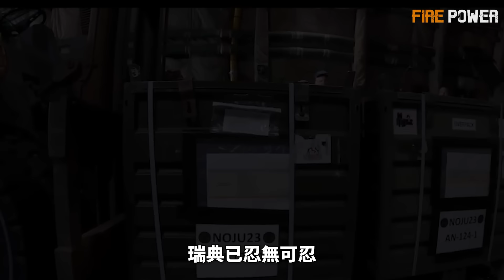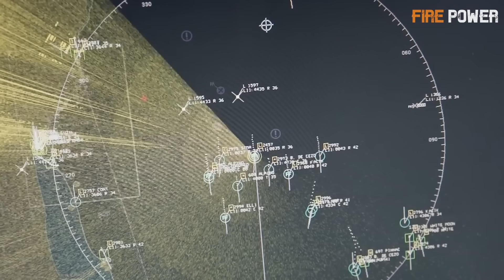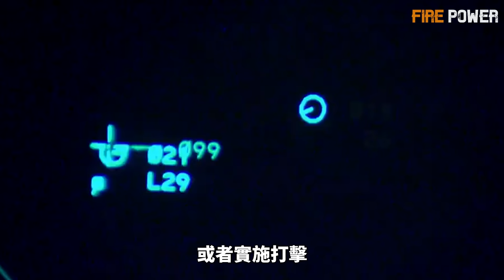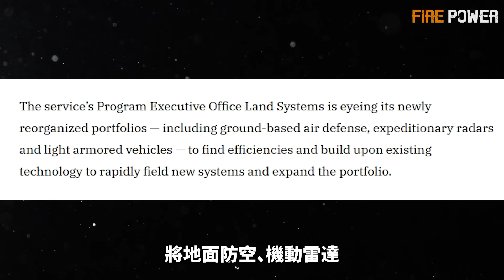效仿黑海艦隊，俄軍逃離占科伊！瑞典取消援烏武器限制，北約六國組建無人機防禦牆！美國海軍陸戰隊大變革！| 烏俄戰爭 | 克裏米亞 | 火力君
就結果來看，俄羅斯想要單方面修訂領海邊界是一個昏招，導致瑞典取消援烏武器限制，北約六國在邊境建立無人機防禦牆，將從挪威延展至波蘭！
As a result, Russia's unilateral revision of its territorial boundaries was a foolish move, leading to Sweden's lifting of weapons restrictions on aid to Ukraine, and NATO's six countries establishing drone defense walls along the border, which will extend from Norway to Poland!